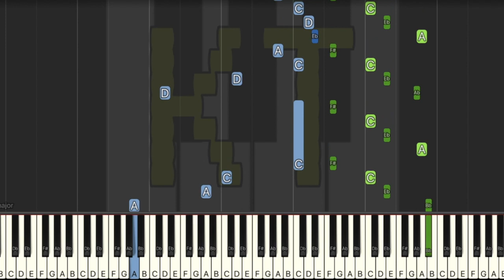Great Fairy Fountain from Legend of Zelda - Insane Mode [Piano Tutorial] (Synthesia)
🎹  Let’s Connect! 🎹

Original song from Legend of Zelda composed by Koji Kondo. This tutorial is based on an arrangement by dbdcmedia. Check them out on MuseScore!! :D